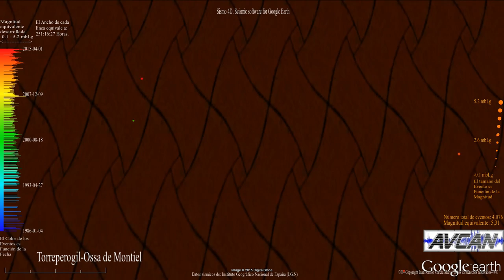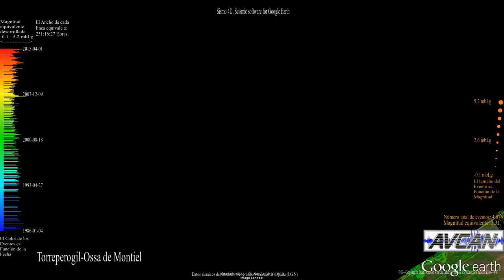Terremoto en URDA, Toledo el 01-04-2015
Terremoto en URDA 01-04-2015 en su entorno sísmico manchego, junto a la última sismicidad en Torreperogil y Ossa de Montiel. Es de destacar, lo asísmico, desde el año 86 de la zona en que se ha producido este terremoto. Aunque hay que decir que la presencia de sismitas en la zona durante el cuaternario, indica sismicidad previa.